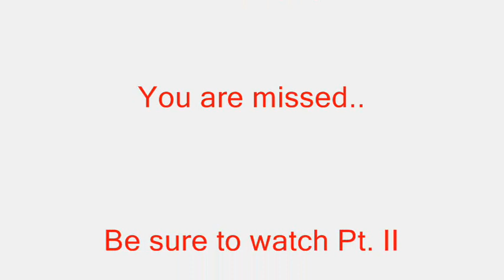Coney Island Music on the Boardwalk 8.30.09 Pt.I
Enjoyin a beautiful day at Coney island and saying our farewell to a friend and family member. R.I.P. Tone